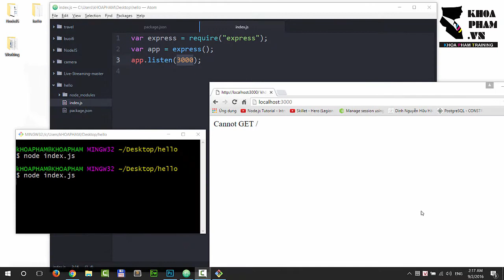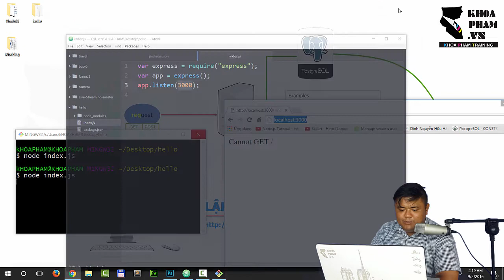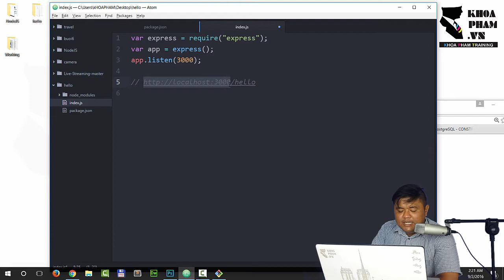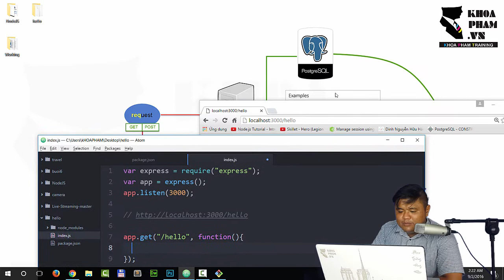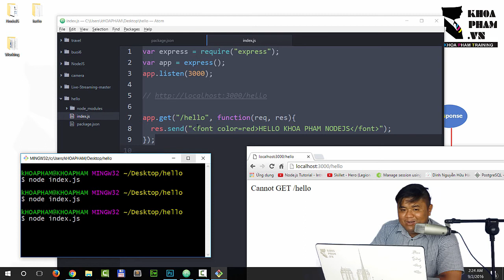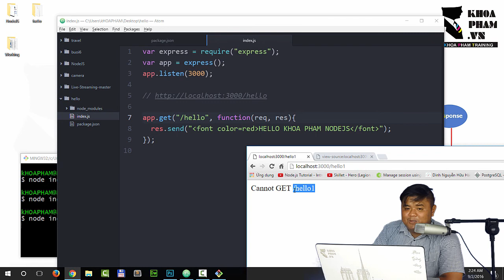Bài 3: Route trong NodeJS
Khóa học lập trình NodeJS: Thiết kế web với NodeJS